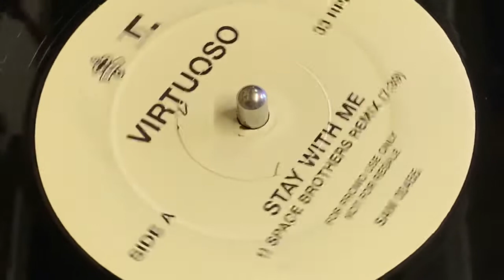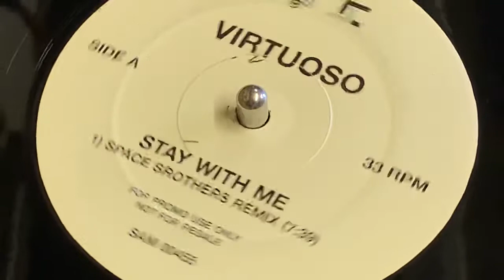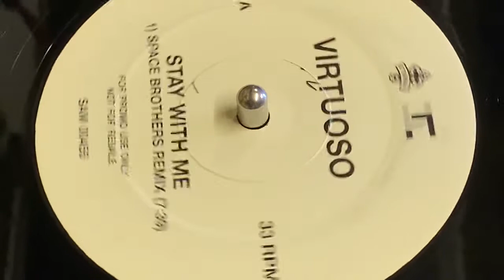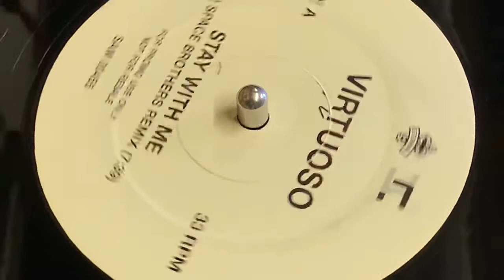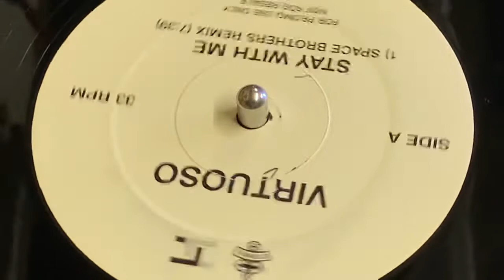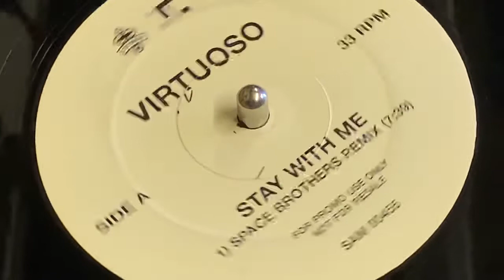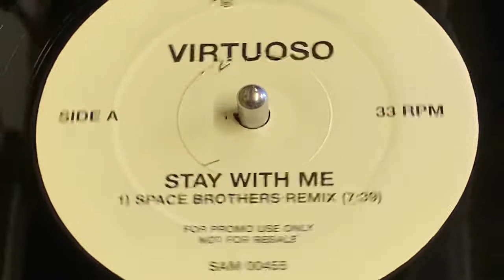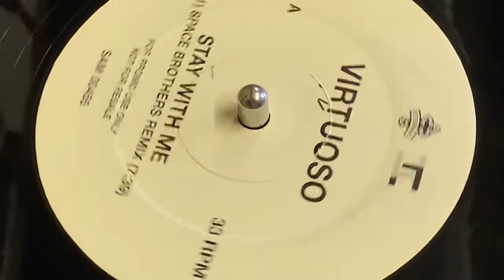VIRTUOSO - STAY WITH ME (SPACE BROTHERS REMIX)